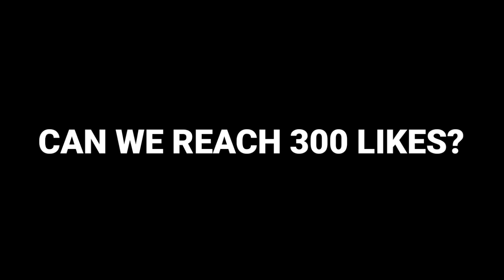LESLEY FREESTYLE GAMEPLAY (FEARLESS) "GRABE GALING NG LESLEY" + MLBB Uranus Gameplay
LESLEY FREESTYLE GAMEPLAY "GRABE GALING NG LESLEY"